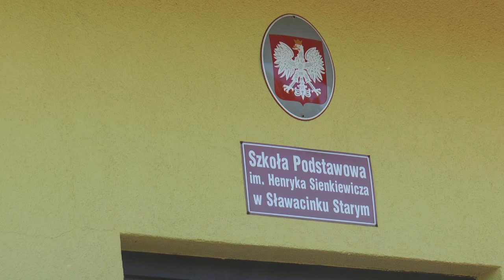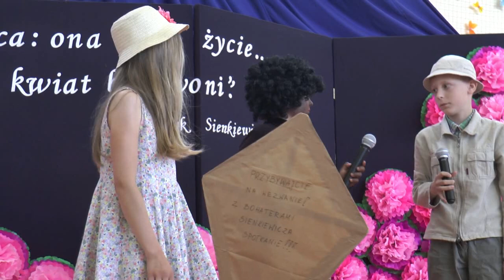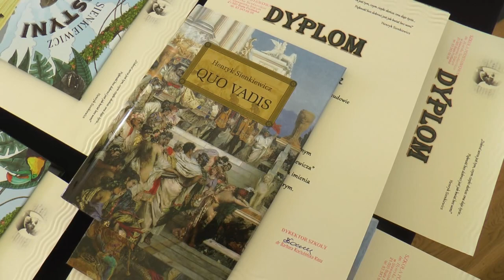Jubileusz 20-lecia nadania SP w Sławacinku Starym imienia Henryka Sienkiewicza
3 czerwca Szkoła Podstawowa w Sławacinku Starym świętowała jubileusz 20-lecie nadania placówce imienia Henryka Sienkiewicza. Z tej okazji szkołę odwiedzili przedstawiciele władz samorządowych i duchowieństwa, dyrektorzy szkół z gminy Biała Podlaska, emerytowani nauczyciele, absolwenci i rodzice.